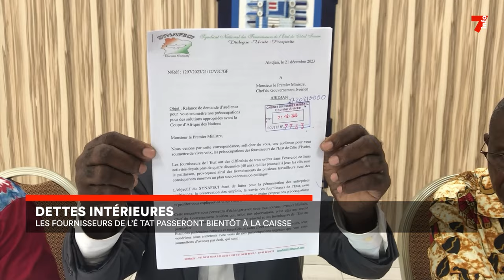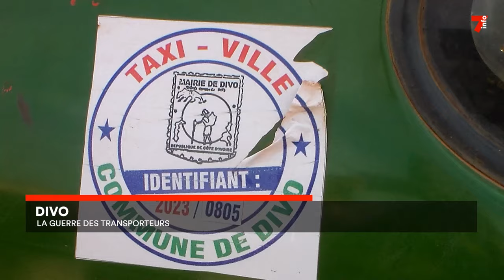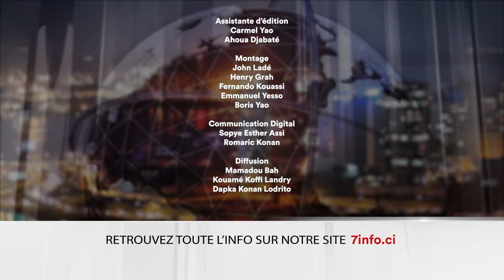Le 7 minutes du 22 janvier 2024 (édition du 19H)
Assemblée nationale : Les députés satisfaits de la première session ;

Assemblée nationale : Les députés font leur rentrée ;

Dettes intérieures : Les fournisseurs de l’État passeront bientôt à la caisse ;

Divo : la guerre des transporteurs.

7info est la première chaîne d'information en continu en Côte d'Ivoire. Retrouvez ici en replay nos programmes et restez informés en temps réel en vous abonnant à nos différentes plateformes :